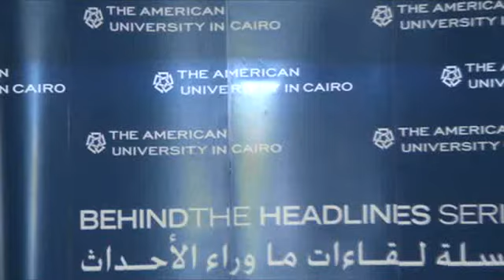Media Roundtable Discussion on the Impact of Ethiopia's Renaissance Dam on Egypt